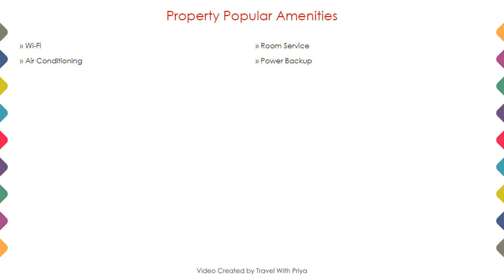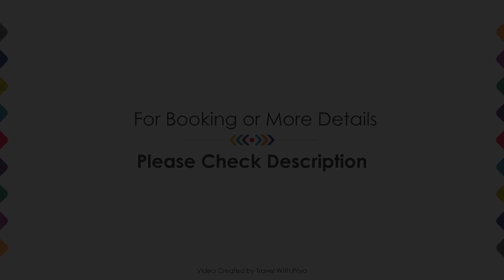Flagship Hotel Maurya Bihar & Banquet Hall, Sasaram, India | Travel With Priya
Flagship Hotel Maurya Bihar & Banquet Hall, Sasaram, India ⭐⭐⭐
📍 Sasaram
About Property:
Heading for a business trip anytime soon? Being a corporate traveler, you must have checked into countless receptions and have been bearing the formalities, rules, and high rates of those hotels. This private and secure executive apartment offers you modish interiors and appealing decor with a personal touch. To give you a homelike experience, OYO has implemented a complete set of modern day amenities such as high-spee...
Property Type: Hotel
Popular Amenities:
✅ Wi-Fi
✅ Room Service
✅ Air Conditioning
✅ Power Backup
Room Category:
➡️ Classic - 100 sq.ft
Around Property Landmarks:
📍 Sasaram Junction Railway Station - 3 KM
📍 Son Nagar Junction Railway Station - 26.8 KM
📍 Sher Shah Suri Tomb - 3.1 KM
Searching For:
1. Flagship Hotel Maurya Bihar & Banquet Hall - Sasaram
2. Flagship Hotel Maurya Bihar & Banquet Hall - Sasaram Videos
3. Flagship Hotel Maurya Bihar & Banquet Hall - Sasaram Rooms
4. Flagship Hotel Maurya Bihar & Banquet Hall - Sasaram Amenities
5. Flagship Hotel Maurya Bihar & Banquet Hall - Sasaram Virtual Tour
6. Flagship Hotel Maurya Bihar & Banquet Hall - Sasaram Offers
7. Flagship Hotel Maurya Bihar & Banquet Hall - Sasaram Deals
Audio Credit:
Track Title: Blank Slate
Artist: VYEN